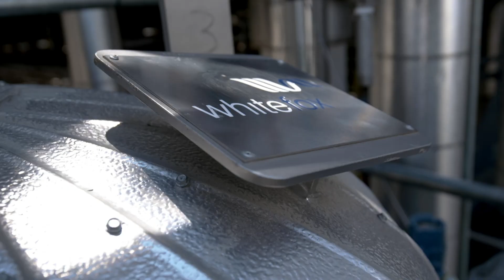Whitefox Technologies establishes foothold in US biofuel industry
UK based engineering company, Whitefox Technologies has successfully exploited market opportunities in the US after attending ‘Clean and Cool’ missions run by Innovate UK and Department for International Trade.

Whitefox attended two ‘Clean and Cool’ missions in San Francisco and Brazil. The trips are designed to help entrepreneurs meet potential new investors, project partners and customers. They are also an opportunity to gain knowledge of the market and increase exposure.

The missions helped Whitefox gain knowledge of the biofuels industry and understand the legislation on low-carbon fuels in the US. This gave them the confidence to pitch their technology solutions to US biofuel producer Pacific Ethanol.

Pacific Ethanol successfully trialled Whitefox’s ethanol dehydration unit at their Madera plant in 2015 and then agreed a commercial deal in 2016.

They are now in talks about additional installations at 7 further Pacific Ethanol plants. International demand for ethanol is growing, with 850 million gallons exported from the US every year, so this represents a huge market opportunity for Whitefox.

Neil Koehler, CEO & Director of Pacific Ethanol, said: "It is hundreds and thousands of dollars of lower cost, on natural gas. In California, we’re reducing our carbon score by about a point, so almost $400,000 of value. There are very few technologies that we could point to that would give us that kind of quick return on our investment."